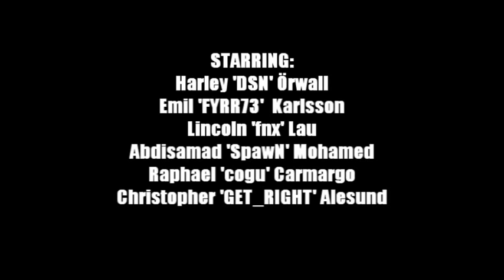CS: INSPIRATION . by:nxt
[b]YOU[red]TUBE[/red][/b]

]Titulo: INSPIRATION
Produced: goldship
Directed:[/b] rodolfo [red][b]NXT[/red][/b] roth
Time:[/b] 05:46
Size:[/b] 323mb
Codec:[/b] wmv
Resolution:[ 960x540
Fps Captured: 60
Fps Render: 30
STARRING:
Harley 'DSN' Örwall
Emil 'FYRR73'  Karlsson
Lincoln 'fnx' Lau
Abdisamad 'SpawN' Mohamed
Raphael 'cogu' Carmargo
Christopher 'GET_RIGHT' Alesund
Software:
Half Life Advanced Effects
sony vegas 7.0
Track sound:
Dead by April - Promise Me
Dead by April - Stronger
Thanks to:
Gustavo 'Corsa" Krieger
Leonardo 'pain' henrique
sidnei 'sid' Filho
Caio 'shd' Dario
Rafael 'rAfed' Felipe
João 'evolution' Carlo
Pedro "pedrost" Finger
Jhonata 'dirty' Amaral
Thiago 'THI1' Matheus
Alex 'al3x' Lopes
Guilherme 'swttt' Góes
Rafael 'rafaL' Gianini
João ''prtt^J." Malacrida